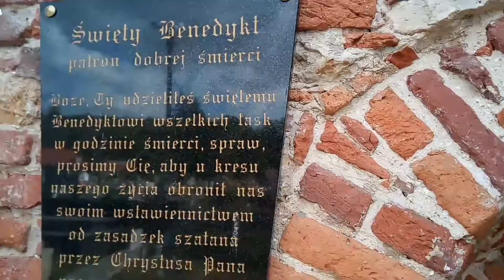Na koniec Zycia AMEN AMEN AMEN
Patron DOBREJ śmierci...